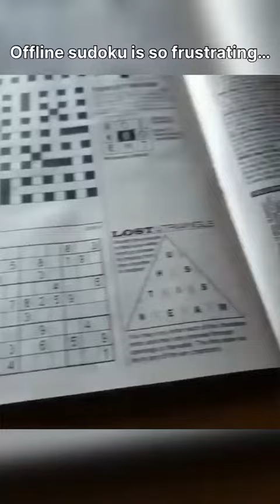Are you ready to test your brainpower with Sudoku?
In this addictive puzzle game, you'll need to use logic and strategy to solve number puzzles ranging from easy to expert levels. With multiple difficulty settings and unlimited puzzles, you'll never run out of challenges. Start playing now and see how high you can score!